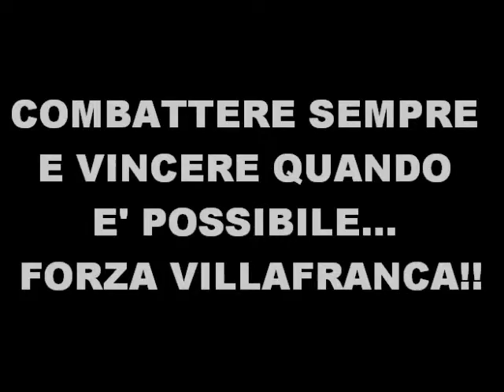Beinasco-Villafranca 0-3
FIPAV under16 FH
domenica 3 ottobre
Prada Costruzioni BEINASCO - URMET VILLAFRANCA 0-3
(13-25;12-25;2025)
Villafranca: Barberis (k), Rostagno, Perassi, Rimondetto, Rosso, Peirotti, Laurenti, Destefanis, Nasi, Fassi, Braccioni, Battaglino (L1), Picotto (L2). All: Miglino
Beinasco: Cogno (k), Semeraro, Griggio, Picca, Romanucci, Biancotto, Commisso, Naglieri, Conti, Palumbo (L) All: Martige

Arbitro: Francioso Silvia

Una buona gara dove tutte sono entrate in campo e dove si è vinto... che si può volere di più? Venivamo da una gran prestazione contro la Unionvolley nonostante la bruciante sconfitta e oggi ci voleva la dimostrazione che quando serve e si può vincere... il Villafranca vince. Tre set giocati con concentrazione dalle raghe di Miglino che hanno concesso poco alle avversarie. Inizio col sestetto titolare e i liberi che si alternano, Leila in rice e Alessia in difesa. Serve mettere a segno uno score tranquillizzante per permettere al coach di fare ruotare tutte in campo. Il primo set viene vinto 13-25, nella seconda frazione cambia il palleggio e durante il gioco entrano Laura, Carola e Pera. Nuovamente si vince 12-25. Terza frazione ed il carosello di raghe in campo continua, è il turno anche di Jenni che entra da inizio set. Alla fine il tabellone segna 0-3 a favore del Villafranca. Un risultato che soddisfa, soprattutto per come è stato ottenuto e per il discreto gioco che si è visto durante tutto il match, serve certamente ancora qualche errore in meno al servizio e maggiore continuità, ma siamo sulla buona strada. Forza raghe, forza Villa!!